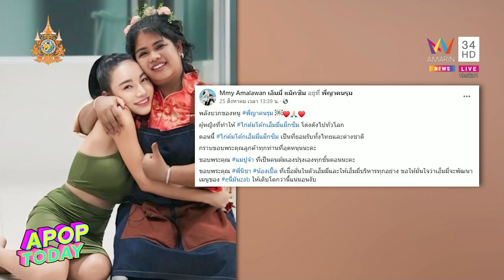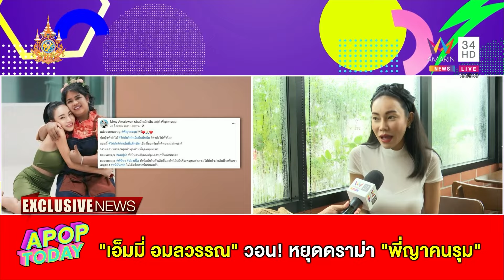“เอ็มมี่ อมลวรรณ“ วอน! หยุดดราม่า “พี่ญาคนรุม” ขอบคุณที่ให้โอกาสทำมาหากิน | Apop Today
กลายเป็นประเด็นที่ถูกพูดถึงในโลกโซเชียลเป็นอย่างมาก สำหรับแม่ค้าชื่อดัง ที่ชาวเน็ตรู้จักในชื่อว่า ”พี่ญาคนรุม“ โดยมีเพจดังออกมาเปิดโปง แฉวีรกรรมของแม่ค้าคนดังท่านนี้ ว่าเป็นเจ้าของที่ แต่กดราคาสินค้าของแม่ค้าท่านอื่นในราคาที่ต่ำจนแทบไม่ได้กำไร แถมยังบังคับให้ขายสินค้าจำนวนเยอะๆ เพื่อจะได้หัก % อีกทั้งยังมีการเรียกเก็บค่าที่ในราคาสูง  งานนี้นางแบบสาว “เอ็มมี่ อมลวรรณ” หนึ่งในแม่ค้าที่ได้ร่วมค้าขายกับ “พี่ญาคนรุม” ก็ได้ออกมาโพสต์คลิปนั่งปลอมกันร้องไห้ พร้อมแคปชั่นว่าเขาเป็นคนที่ให้โอกาสตนในวันที่แย่ ก็อยากจะทราบถึงความสัมพันธ์ของทั้งคู่และอุปนิสัยของแม่ค้าชื่อดังคนนี้ด้วย